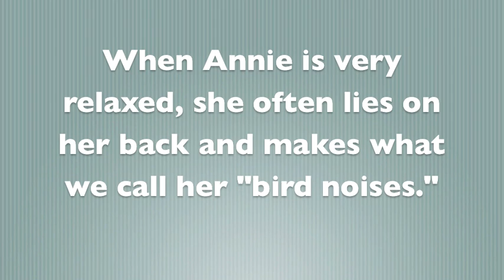Chimpanzee makes bird noises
Annie is a rescued chimpanzee living at Chimpanzee Sanctuary Northwest in Cle Elum, WA. One of Annie's many endearing quirks is her habit of making "bird noises" when she's relaxing.

To learn more about Annie and her chimpanzee friends, visit ChimpsNW.org. If you enjoy this video, please give it a thumbs up, and be sure to subscribe to our channel for more like this!